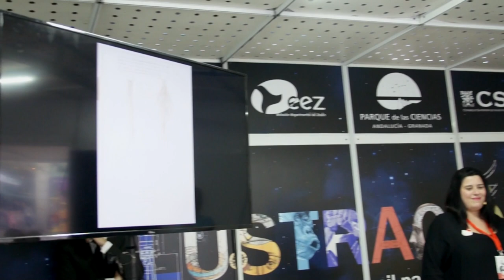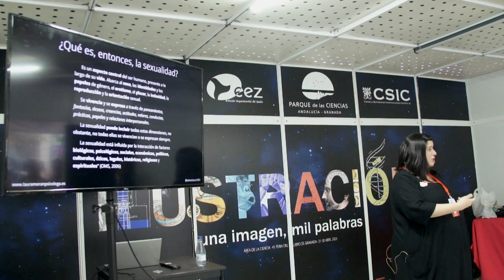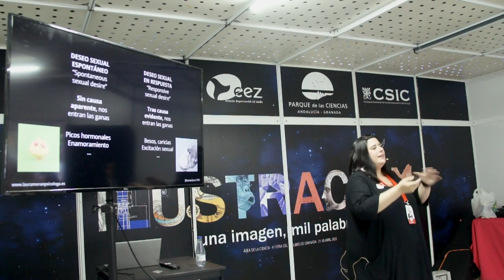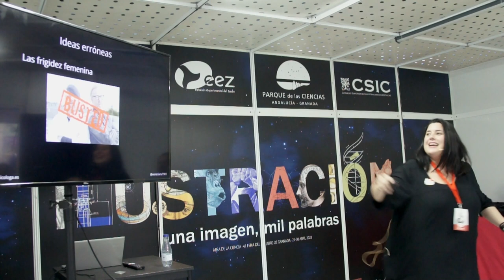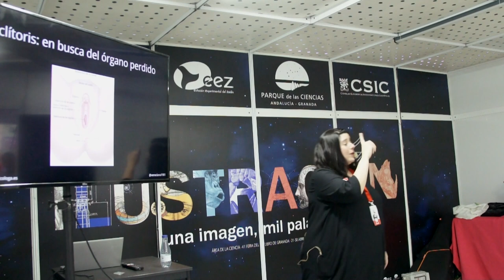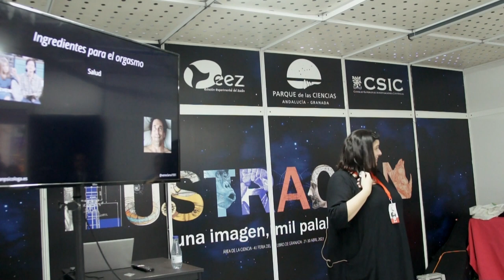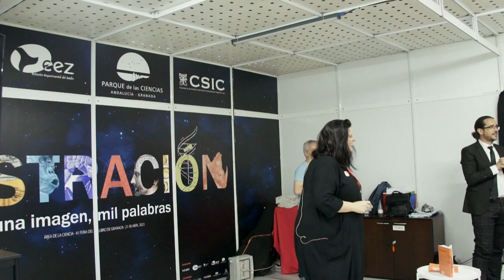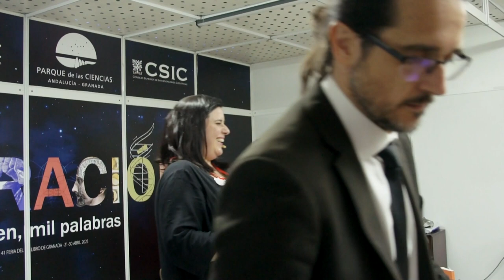FLG2023 - ¿Por qué NO deseo?, con Laura Morán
Presentación de este libro de la editorial Next Door con su autora.

Desde el rigor, los años de experiencia "torturando víctimas" y muchas (pero muchas) dosis de humor, espero desmontar mitos, falsas creencias y prejuicios que nos estropean tanto la comprensión como la vivencia de nuestra sexualidad. Por ejemplo, ¿el tamaño importa? ¿existen diferentes tipos de orgasmo? ¿son importantes los preliminares? ¿sería la viagra femenina la solución a los problemas del deseo femenino? ¿existe la eyaculación precoz? "Por qué qué no deseo" y otros "Orgas(mito)s" serán desmontandos esa tarde